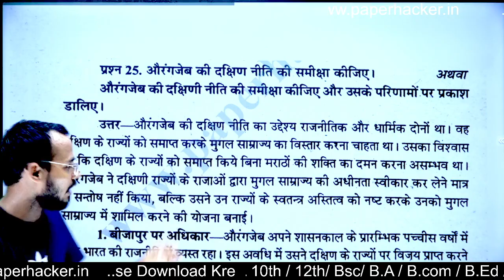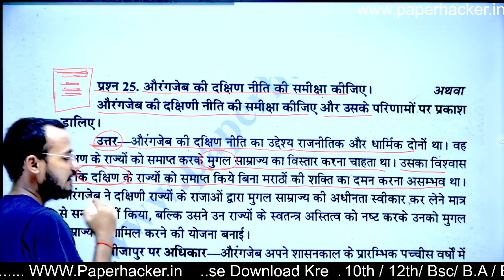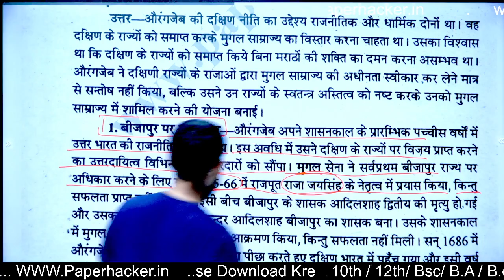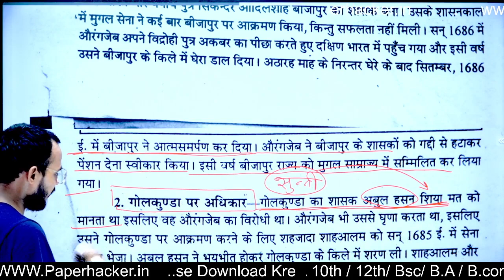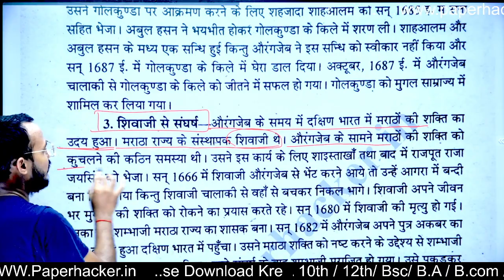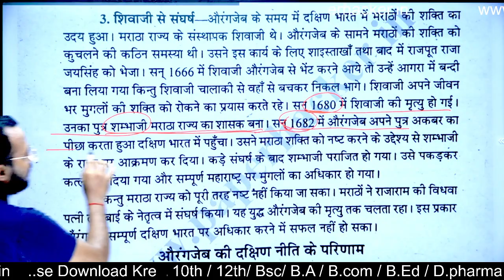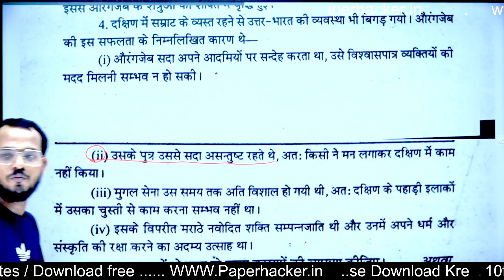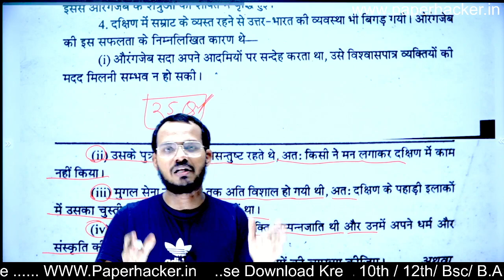BA 2nd Semester History | #25 । औरंगजेब की दक्षिण नीति के कारण| Live 🎯 08:00 pm